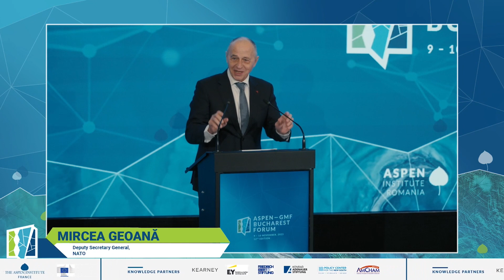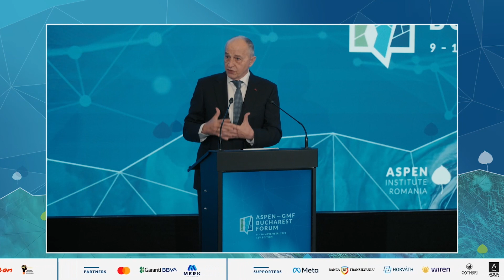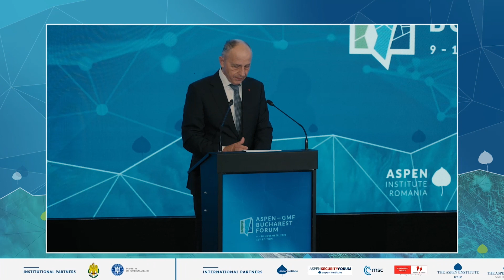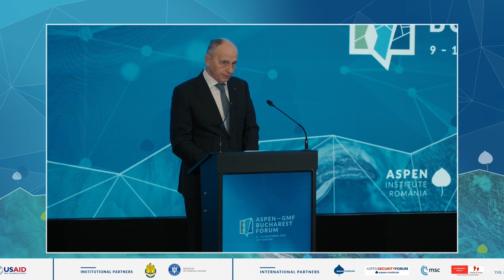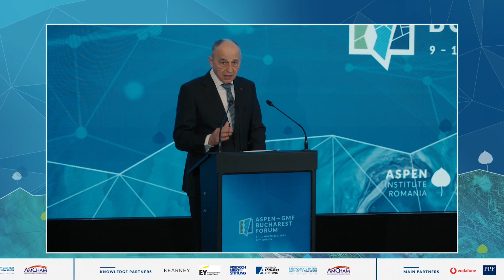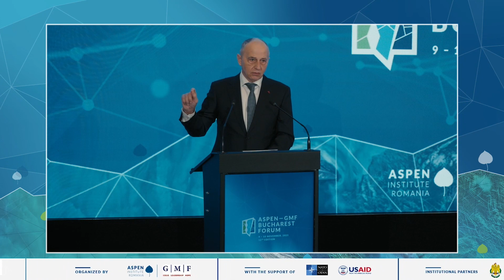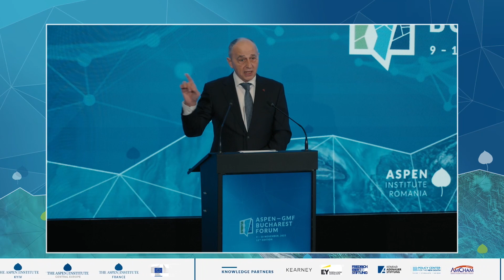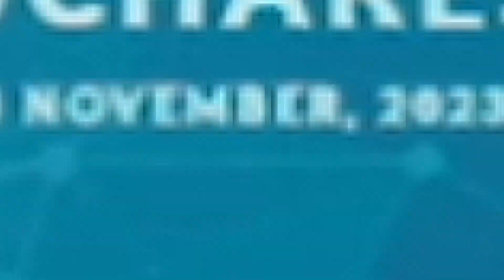Keynote Address - Mircea Geoană, Deputy Secretary General, NATO